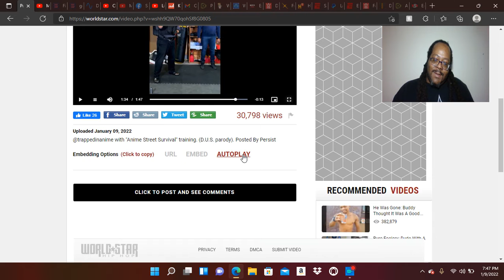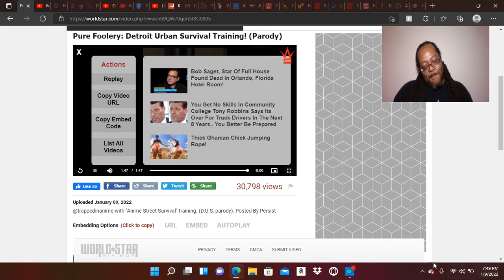Laugh of the Day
Pure Foolery: Detroit Urban Survival Training! (Parody)
@trappedinanime with "Anime Street Survival" training.